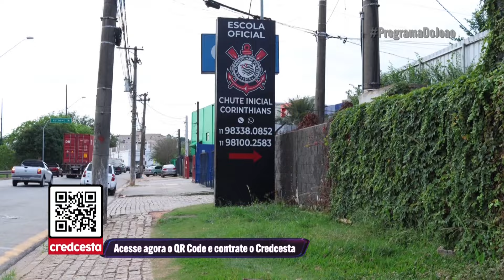GAROTO DEIXA CABELO CRESCER PARA DOAR PARA MÃE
Garoto deixa o cabelo crescer para doar para mãe!
Essa é a história emocionante do Joaquim (filho) e da Carol (mãe), ela tem uma doença autoimune, que além de ter muitas dores também perde o cabelo, e foi assistindo a dor da mãe que Joaquim decide deixar o cabelo crescer durante anos para doar para ela.
O Programa do João e Credcesta ficaram comovidos pela história e perguntamos para a Carol se ela precisava de alguma ajuda a mais e a resposta dela foi que gostaria de presentiar o filho a altura. Então ela contou que Joaquim e o irmão são Corinthianos roxos e tinham o sonho de assistir um jogo e conhecer o time do coração. O resto você assiste no vídeo!
Aqui no canal Programa do João você assiste os melhores momentos, entrevistas e muito mais, separadinho por temas e artistas!
Se quiser assistir o programa completo em sua tv ou celular estamos na @BandPlay. Baixe o aplicativo e divirta-se!